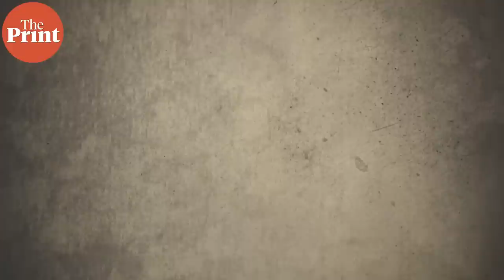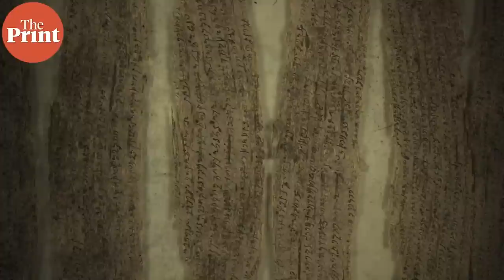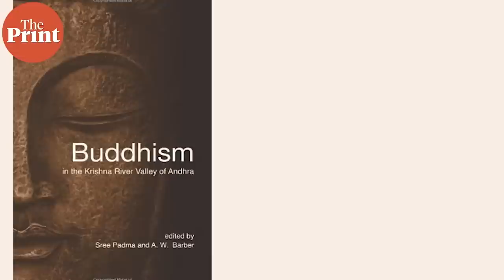How Buddhism spread — By absorbing ancient South Indian religions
The spread of Buddhism was an exciting, surprising process, driven by smart religious innovations. In Andhra, it came into contact with megalith-worshipping peoples and was transformed by them. Anirudh Kanisetti explains the archaeological facts.
Sources:
Holt, Sree Padma, and Anthony W. Barber, eds. Buddhism in the Krishna River Valley of Andhra. State University of New York Press, 2008.
Schopen, Gregory. Bones, Stones, and Buddhist Monks. University of Hawaii Press.